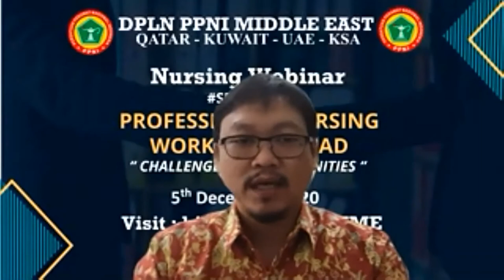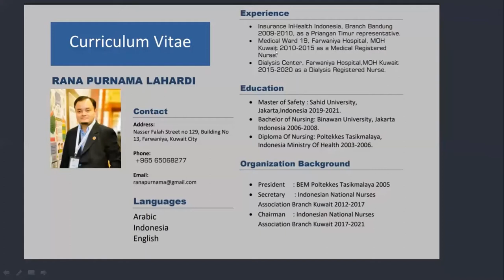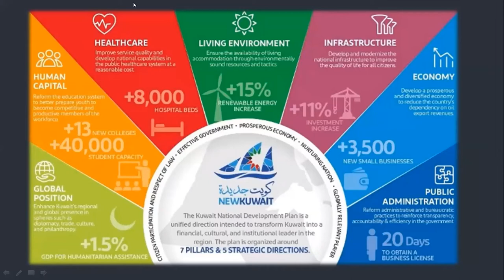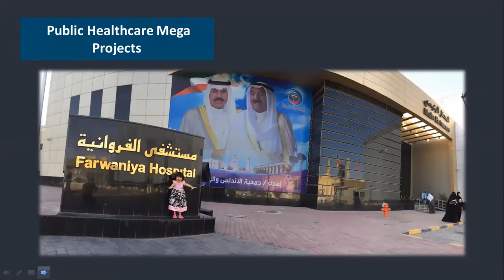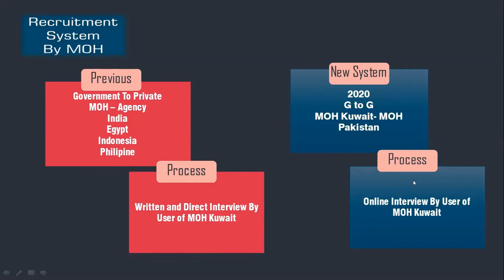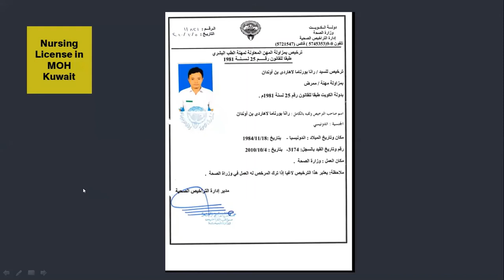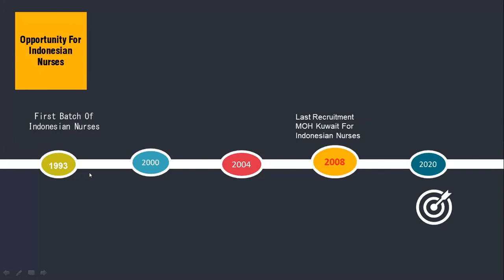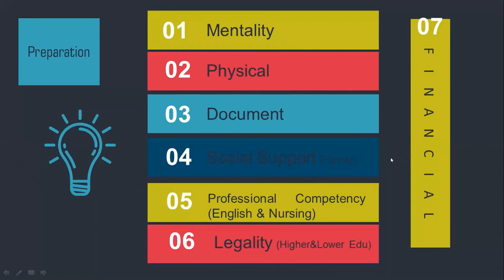Recruitment system, career path and opportunity in Ministry of Health Kuwait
Recruitment system, career path and opportunity in Ministry of Health Kuwait by Rana Purnama.
Bagaimana dengan Indonesian Nurses? tonton sampai habis pemaparan materi Webinar DPLN PPNI Sesi 02.
Pakistan professionals head to Kuwait after more than a decade
Batch is part of 600 Pakistani doctors, nurses and technicians to begin work in Kuwait  -  Gulf Insider
He also expressed gratitude for Pakistani medical professionals and assured full facilities during their stay. “You are leaving your country to go to your country…you are leaving your families to join your families in Kuwait and I am sure that you will prove to be a great help for your Kuwaiti brothers and sisters,” he remarked - Gulf News
COVID-19: 500 Pakistani doctors and nurses to support Kuwaiti medical team - Gulf Insider